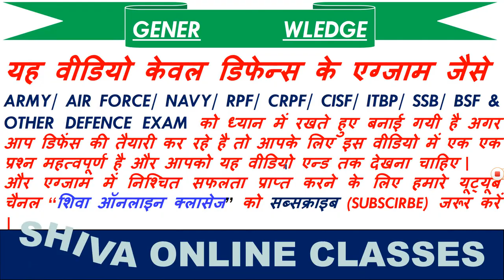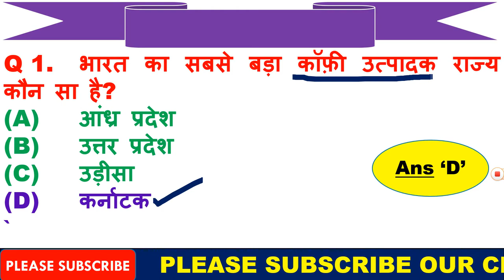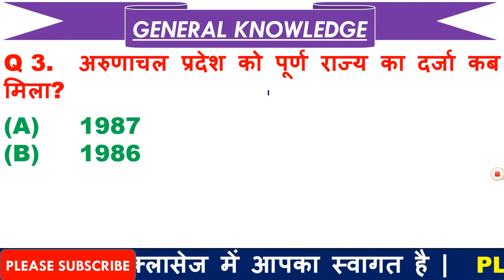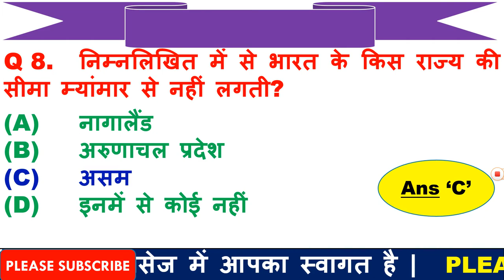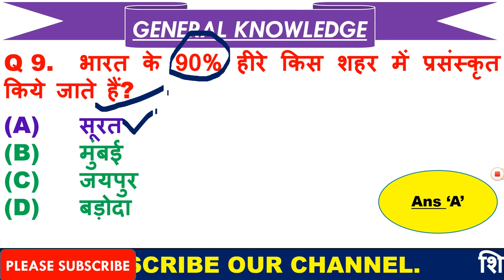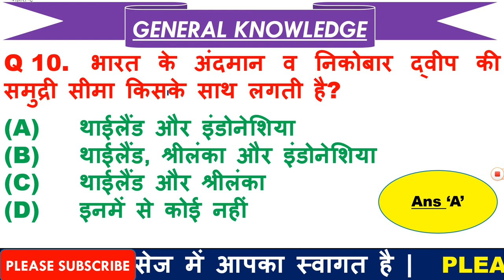Most Imp GK Questions for Army | Imp General Knowledge for CRPF | GK for Defence in Hindi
SSC_CPO_GK

1  हेलो दोस्तों आज की इस वीडियो में हम बात करने बाले है, टॉप 10 GK के प्रश्न के बारे में जो प्रश्न आपके आने बाले एग्जाम के लिए बहुत इम्पोर्टेन्ट है |

3. Link for download Detailed PDF

6.   Follow us on :-

defence related gk questions in english

defence gk

india gk quiz in hindi

history gk quiz in hindi

100 gk questions pdffor ias
quiz questions on drdo
indian navy gk questions and answers
indian army general knowledge questions and answers
defence related gk questions in hindi
defence current affairs 2019 pdf
army general knowledge test
defence related questions for cds